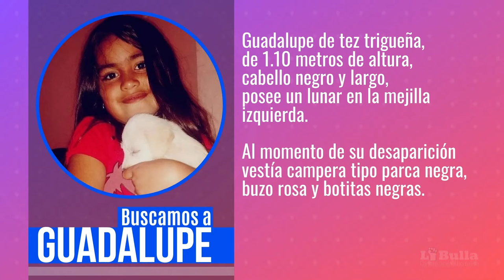¿DÓNDE ESTÁ GUADALUPE?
A más de 90 horas de la desaparición de Guadalupe Belén Lucero Cialone.
Continúa la búsqueda de Guadalupe, con efectivos de las diversas áreas y la activación del protocolo AlertaSofía que le da alcance nacional a la busqueda de la niña de 5 años desaparecida el lunes 14 a las 19.30 en el Barrio 544 Viviendas de la ciudad de San Luis.
Guadalupe de tez trigueña, de 1.10 metros de altura, cabello negro y largo, posee un lunar en la mejilla izquierda.
Al momento de su desaparición vestía  campera tipo parca negra, buzo rosa y botitas negras.
Cualquier información comunicarse con Urgencia al 134, 911 o acercarse a la dependencia policial más cercana.